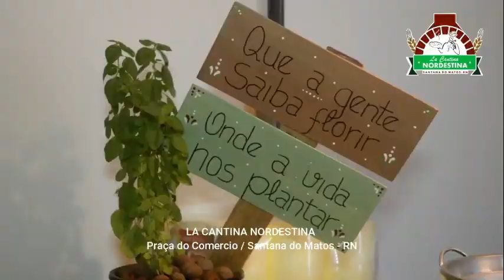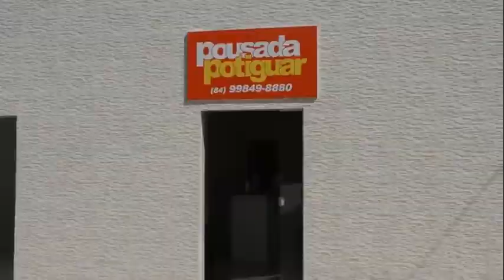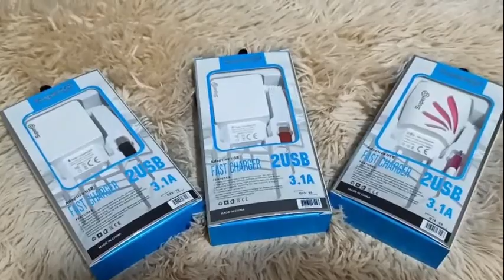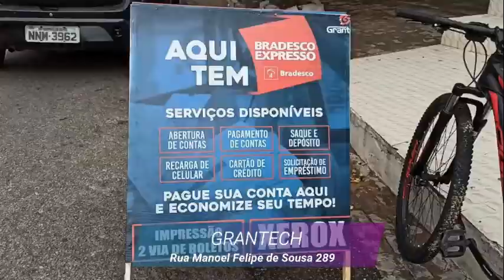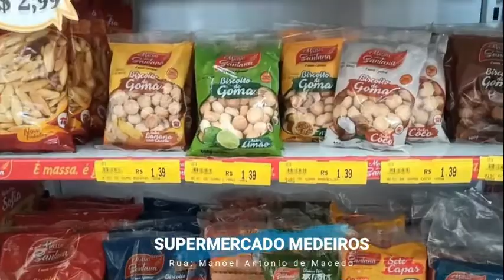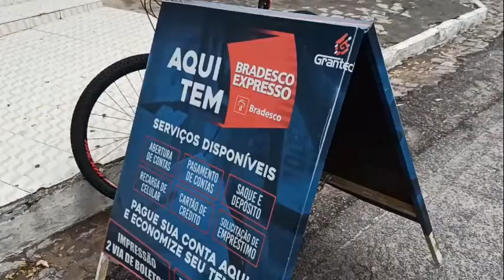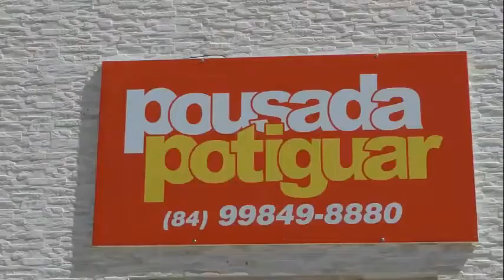PROGRAMA DOMINGO ESPECIAL COM RENAN SOUSA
TVSANTANA